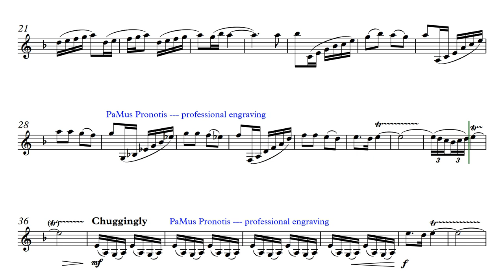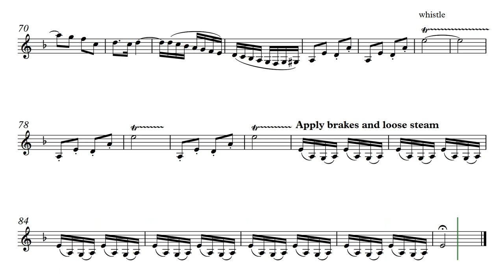Colin Cowles: Locomotive suite - Steam up for clarinet and piano